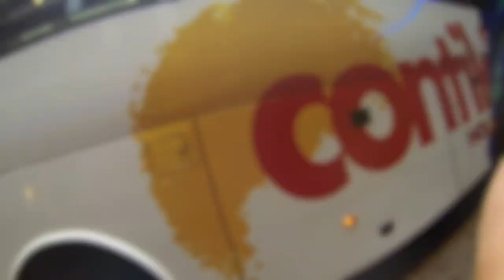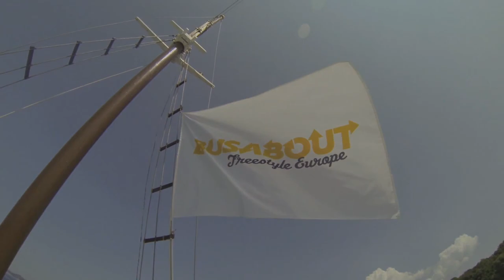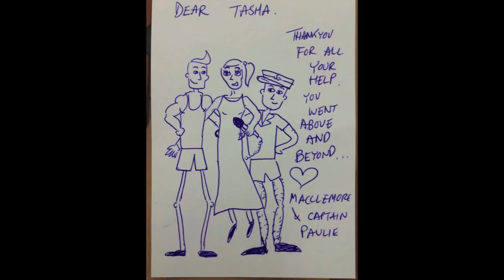Europe.Summer.2013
How I dissolved a month of epicness into 22 minutes I don't know, but here it is.

Mack.

Soundtrack:
"Macklemore & Ryan Lewis-Cant hold us"
"LMFAO-Sexy and I know it"
"Karnivool-Themata"
"The Potbelleez-Saved in a Bottle (Extended)"
"Jay-Z/Kanye West- N-word in Paris"
"Yolanda be cool Vs Dcup- We no speak Americano"
"Chris Brown-Beautiful People"
"Chris Brown/Pitbull-International Love"
"TJR-Ode To Oi"
"Macklemore & Ryan Lewis-Thrift Shop"
"Robin Thicke-Blurred Lines"
"Flo-Rida-Right Round"